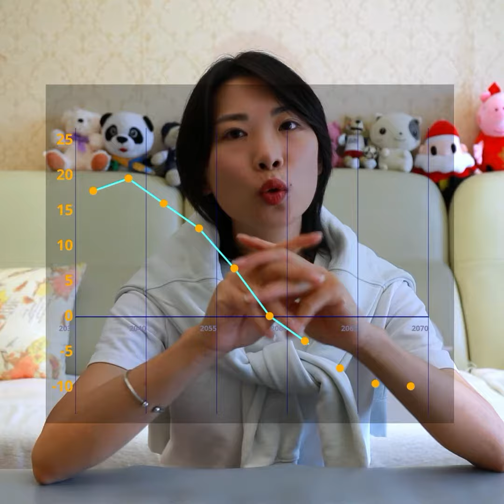Karbona neŭtreco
Hodiaŭ mi parolas pri karbona neŭtreco. Unue, ankoraŭ estas la koncepto, ke dum la periodo, per efikaj rimedoj, karbon-dioksida emisiado sin nuligas.

Nun vi pensas pri ĉi tiu demando: sub la fiksaj kondiĉoj, iu lando jam atingis karbonan kulminon. Se ĝi daŭre disvolviĝas, kio okazos? Jes! Karbon-dioksida emisiado atingos nul-nivelon, kaj fine iros al negativa nombro. Tio estas karbona neŭtreco. Do, karbona neŭtreco esence estas la daŭrigo de karbona kulmino. Ĉu vi ankoraŭ memoras karbonan kulminon? Rigardu mian lastan filmeton!

Certe, la emisiado neniam iros negative. La negativa emisiado signifas, ke iu lando havas la kapablon nuligi pli multan kvanton de emisiado ol la nuna. Tio ne estas iluzio, ĉar du landoj, Butano kaj Surinamo, jam atingis negativan emisiadon de karbono.

Fakte, la atingo de karbona neŭtreco havas alian kaŝitan antaŭkondiĉon, ke la lando devas disvolvi normale kaj konstante. Ĉar, se iu lando tuj ĉesigas ĉiujn industriojn, kiuj aperis post la Industria Revolucio, kaj revenas al agrikultura civilizacio, ĝi facile atingos karbonan neŭtrecon. Sed tio estos senutila.

Tamen, se vere alvenos la tago, kiam la klimatproblemo minacos la ekziston de la homaro, ĝi eble fariĝos la sola elekto por ni. Ni esperas, tiu tago neniam venos.